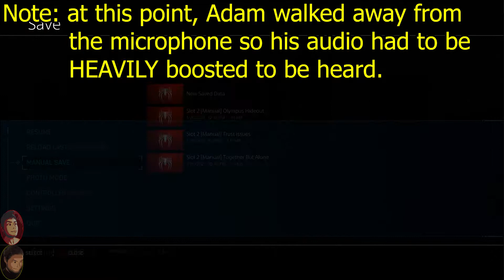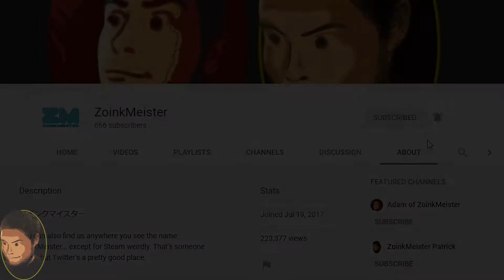Is a WET Spider-Man All That Bad? | Marvel's Spider-Man (PS4) - Silver Lining: Part 6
He's here, he's here! Another Meister bows in for one half of an episode only! Don't miss your chance to hear the wonderful Adam weigh in on the hottest issues this side of the Marvel's Spider-Man DLC! Come one, come all! You're not going to want to miss this unique extravaganza! A base, a mission, a promise for more... SPIDER-MAN!